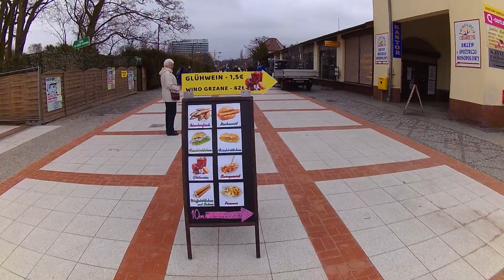Świnoujście in March (Swinemünde)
Świnoujście (Swinemünde) is just waking up after the Winter. It's still cold during the first weeks of March. But it's already a good time for a short break by the sea. The out-of-season rates are a bargain, and it's a good time to go for those long walks on the beach.